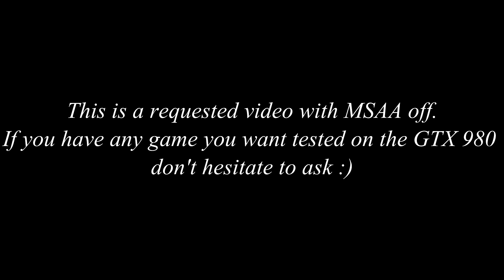Crysis 3 MSAA Off GTX 980 FPS Performance Test Part 1 of 2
Crysis 3 performance FPS frame rate test on ultra settings with MSAA off using the GTX 980 graphics card.
FULL SYSTEM SPEC IS ON MY ABOUT PAGE!